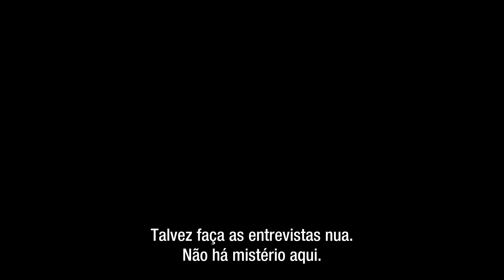Pamela Anderson, Uma História de Amor | Trailer Legendado | Netflix